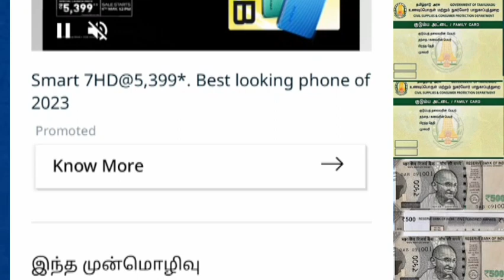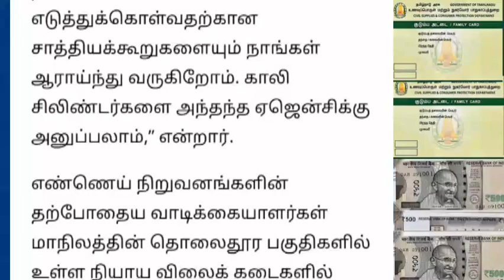தமிழக ரேஷன் கடைகளில் விலை சிலிண்டர் வெளியான புதிய தகவல்.. | Ration shop latest news Tamil..